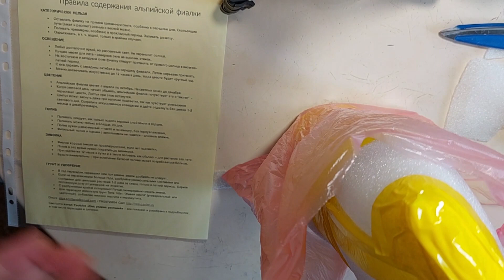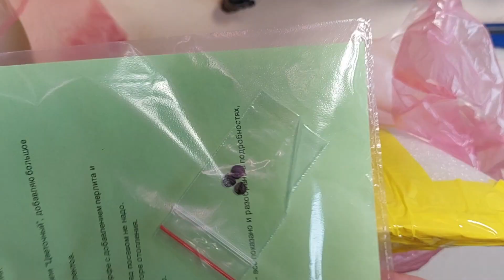Упаковка растений и цветов для отправки почтой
Показываю проверенный способ упаковки горшечных растений для отправки в дальние уголки страны.
Доходят из Москвы даже на Дальний Восток, остаются в хорошем состоянии.